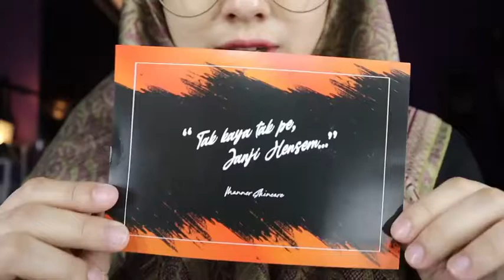LeezRosli buatkan muka husband lagi handsome dengan Manner Skincare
CARA MUDAH NAK DAPATKAN KULIT WAJAH YANG SIHAT‼️

Tak perlu waktu yang lama untuk merawat kulit wajah. Hanya dengan 2 step mudah daripada @manner.hq dah boleh menghilangkan masalah jerawat,parut jerawat,pori terbuka ,kulit berminyak dan sebagainya 😱

STEP 1 : Manner Pure Energising Cleanser
STEP 2 : Manner Pure Hydration Serum

Hanya 2 minit sahaja diperlukan untuk menjaga kulit muka 😎

PALING PENTING
✅ Diluluskan oleh KKM
✅ Bebas dari bahan kimia merbahaya
✅ Selamat untuk digunakan

p/s LUCKYDRAW DENGAN SETIAP PEMBELIAN SET MANNER SKINCARE INI ANDA BERPELUANG UNTUK MEMENANGI SEBUAH MOTOSIKAL YAMAHA Y15, PS5, SMART TV 50' DAN PELBAGAI HADIAH MENARIK LAGI !!! 🎁🎁